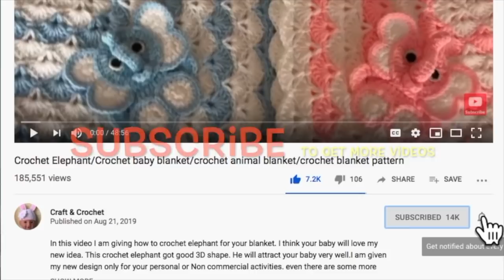Easy crochet hat/Two in One Crochet hat for babies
In this video I am trying to explain how to crochet beautiful crochet hat very easy. Speciality about this hat is you can use both side with two different pattern. This baby hat is very colourful & attraction for your babies.Not only that this hat will make good soft & warm feeling for babies